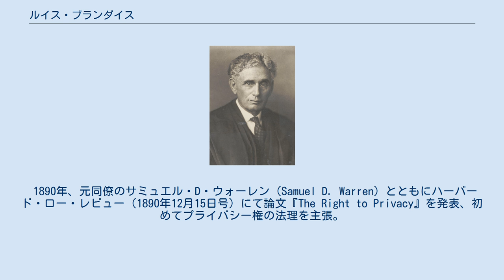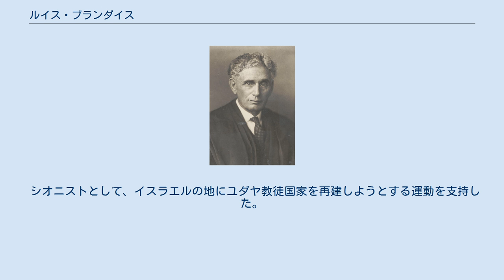ルイス・ブランダイス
ルイス・デンビッツ・ブランダイス（Louis Dembitz Brandeis, 1856年11月13日 - 1941年10月5日）は、アメリカの法律家。
ハーバード大学ロー・スクール教授。
合衆国最高裁判所判事。
 ケンタッキー州に生まれる。
両親ともチェコから移住したユダヤ教徒。
1875年、ハーバード・ロー・スクール入学。
1879年から1916年にかけて、ボストンで弁護士を開業していた。
 1890年、元同僚のサミュエル・D・ウォーレン（Samuel D. Warren）とともにハーバード・ロー・レビュー（1890年12月15日号）にて論文『The Right to Privacy』を発表、初めてプライバシー権の法理を主張。
 1907年から1914年の間に、オレゴン州・イリノイ州の女性10時間労働法、オハイオ州の9時間労働法、カリフォルニア州の8時間労働法、オレゴン州の最低賃金法などの違憲性を主張した。
若干の州において、最低賃金法、独占禁止法などの合憲性を主張したりもした。
 1907年から1913年までは、ニューヨーク・ニューヘイブン・アンド・ハートフォード鉄道の運輸独占に反対し、労働者の基本的権利を擁護した。
 多くの事実的データを記した趣意書「Brandeis brief」の方式を導入した。
 1916年、ウィルソン大統領によって、ユダヤ教徒最初の合衆国最高裁判所陪席判事に任命される。
アメリカ労働法学の理論的基礎をなすような、多くの判決を下した。
リベラルな立場からニュー・ディールの主な立法を合憲としたことが知られる。
1939年退職。
1941年に死去した。
 シオニストとして、イスラエルの地にユダヤ教徒国家を再建しようとする運動を支持した。